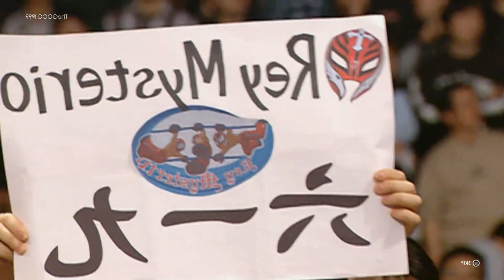Rey Mysterio Showcase Mode Intro | WWE 2K22 Showcase Mode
What's up Nation! Kicking off the Rey Mysterio Showcase Mode from WWE 2K22 showcasing the Intro to the game mode.